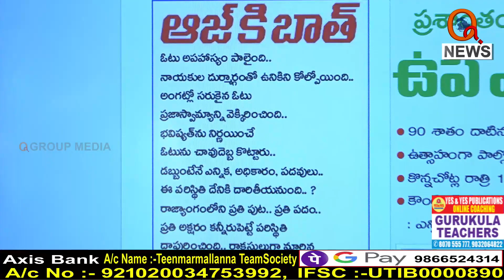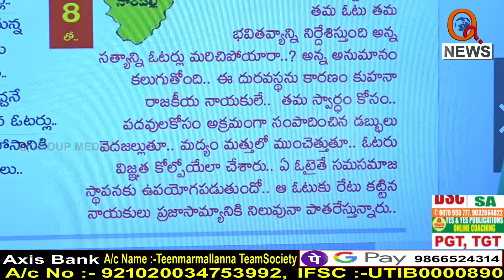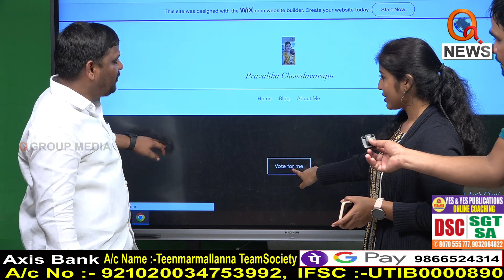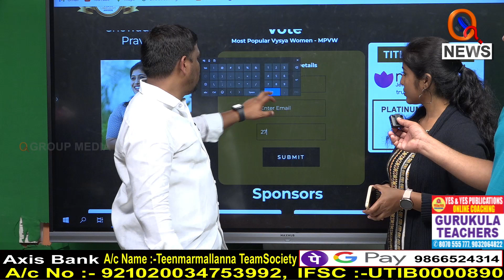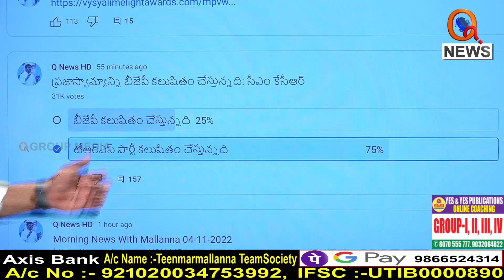Morning News Updates : Aadab Hyderabad Highlights 04-11-2022 | TeenmarMallanna News - QNews